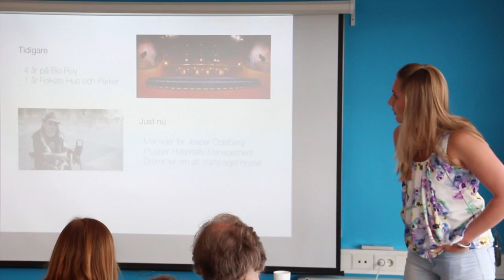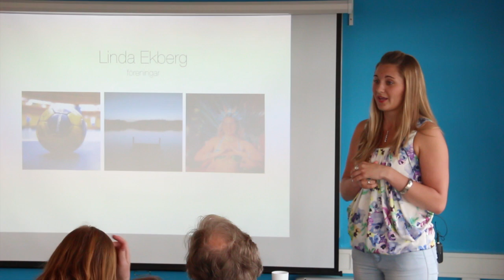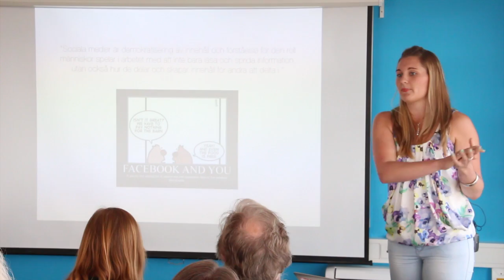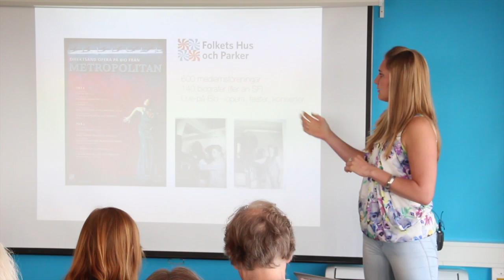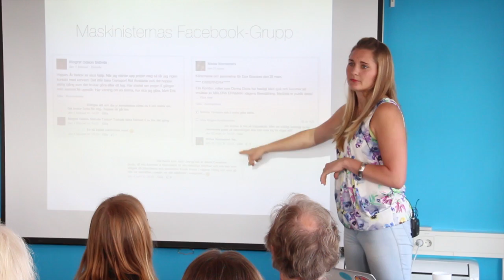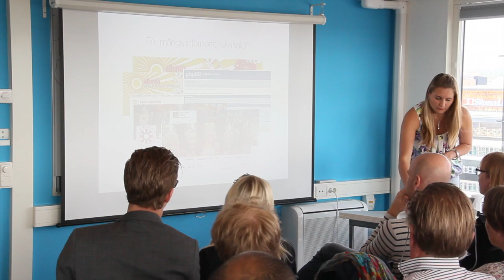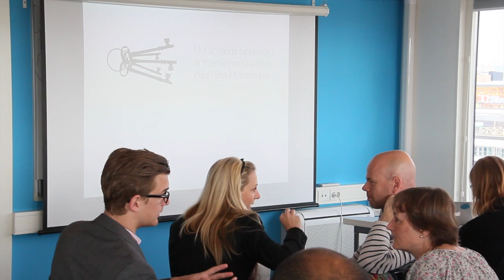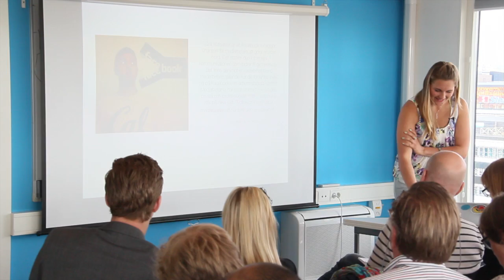Facebooks vara eller icke vara i ideella verksamheters internkommunikation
Tisdagen den 20:e maj 2014 gästade Linda Ekberg Kodameras seminarieserie inom ideell sektor -- en mötesplats för föreningar, förbund och övriga ideella organisationer. En mötesplats där vi lyfter fram aktörer inom ideella verksamheter, med målet att bjuda på kompetens samt väcka nya idéer.

Ämnet för dagen, som Linda Ekberg delade sina erfarenhet kring, var Facebooks vara eller icke vara i ideella verksamheters internkommunikation.

Facebook? Är Facebook bra att använda mellan kollegor, ideella funktionärer, volontärer och till övrig internkommunikation? Hur kan vi i sådana fall använda Facebook -- och till vad är Facebook bra? Är det något vi kanske ska undvika?

I detta seminarium får du höra Linda Ekberg berätta sina erfarenheter av kommunikation, med fokus på företaget som i maj 2014 hade över 147 miljoner gillare på sin facebooksida -- nämligen Facebook själva.

Inledande presentation av Linda Ekberg är att hon är en mångfifflare med mycket energi och som har aningen svårt att vara tyst. I fyra år arbetade hon på Bio Roy, som är en del av riksorgansationen Folkets Hus och Parker.

Just nu arbetar hon som manager för ståupparen och artisten Jesper Odelberg, är medlem i tre föreningar och pluggar Hospitality Management med drömmen om att en dag öppna ett eget hostel.